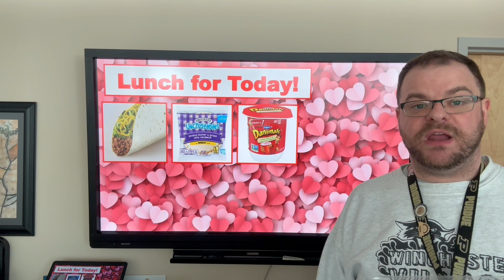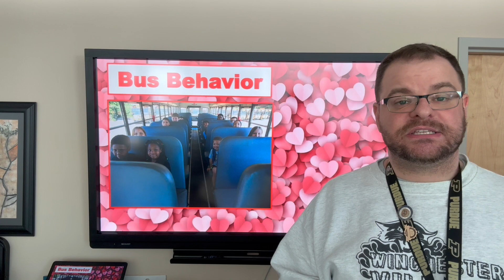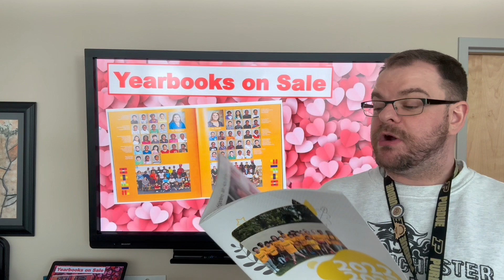WVES Announcements for Tuesday, February 20, 2024